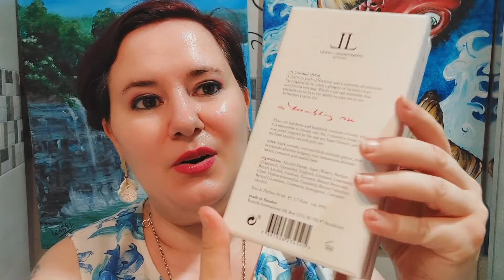A Trembling Rose de Linda Landenberg reseña de perfume nicho